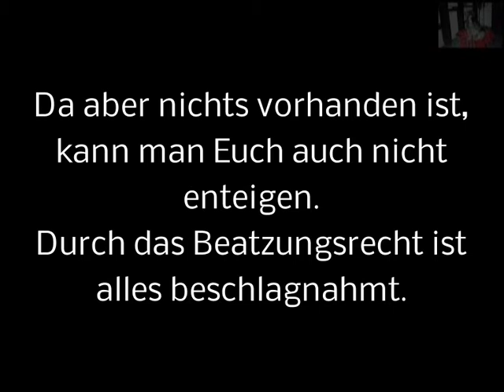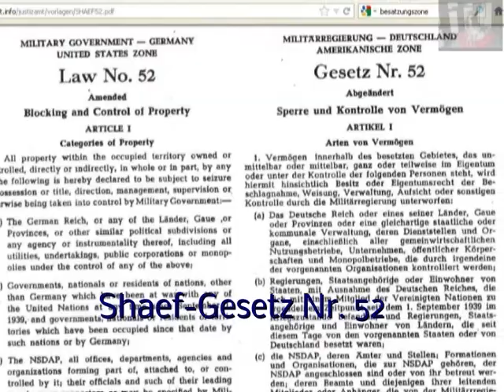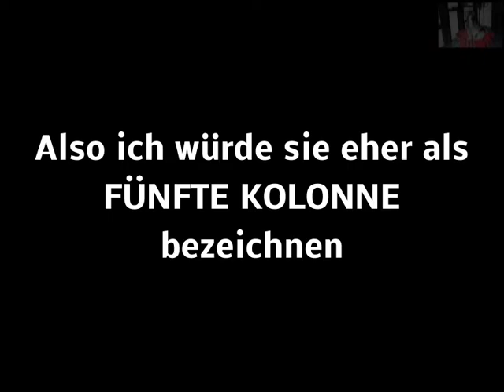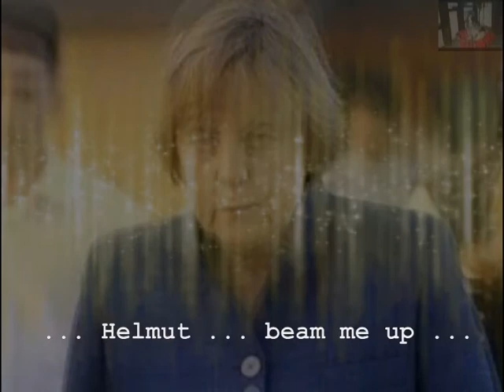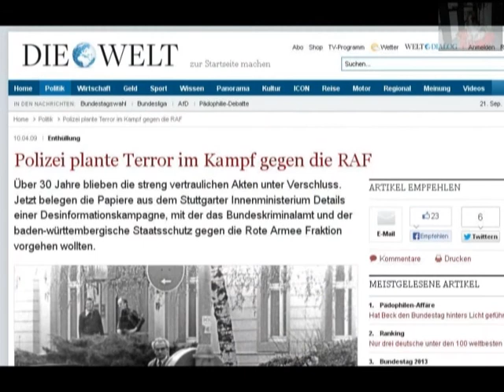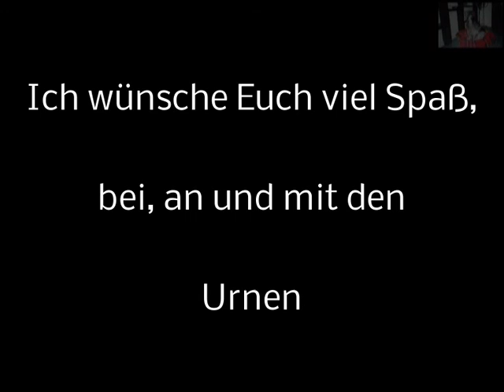Wahlen im "Vereinigten Wirtschaftsgebiet" - Teil 2 (kopieright`s Nachrichten-Ausgabe 36)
Bitte nur Kommentare hinterlassen, welche auch faktisch belegt werden können (z.B. durch Gesetze). Also bitte keine dummen Behauptungen (Sprüche). Davon gibt es genug !